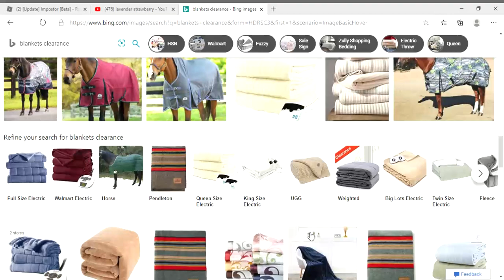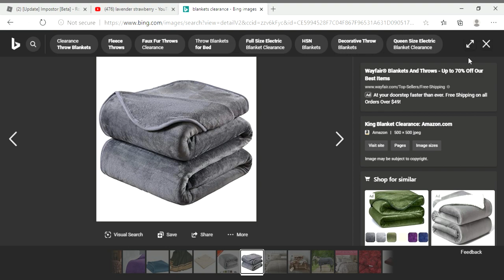Blankets Blankets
lol  this is so fakeeeee im bored lol